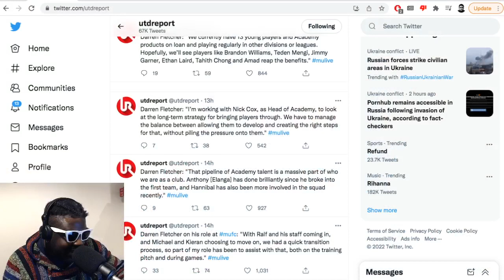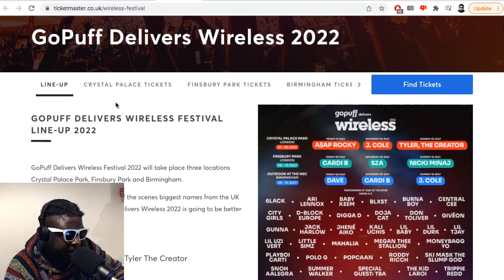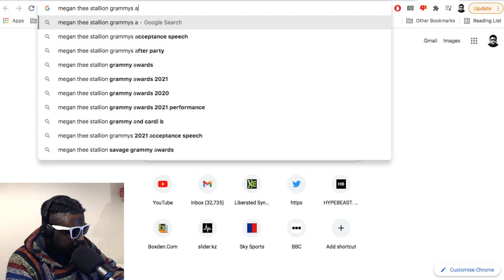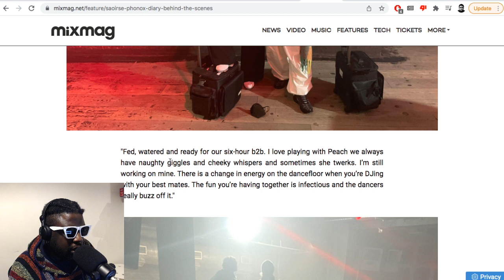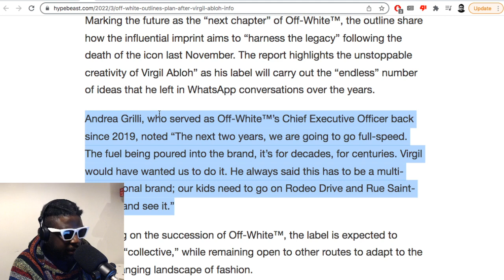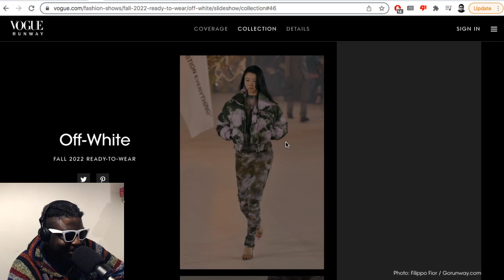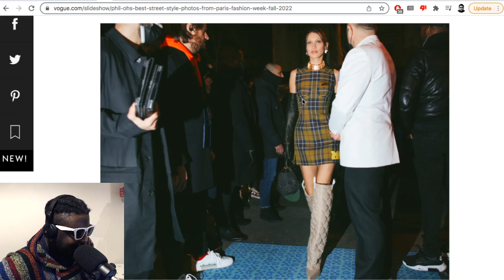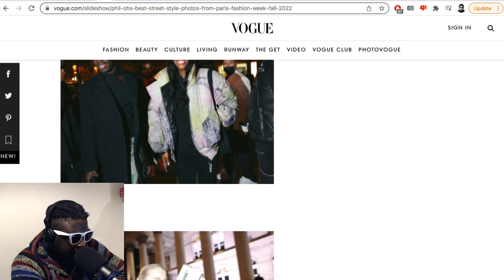Darren Fletcher, Brendan Schaub, Wireless, Saoirse, Off-White & Virgil Abloh & MORE | TAZS #561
Agostinho rambles about Darren Fletcher's role at Manchester United, Brendan Schaub's thoughts on haters, Wireless festival line-up announcement and how they aim to address the Cardi B and Nicki Minaj issue, Saoirse's great Phonox DJ residency photo diary, Off-White and their plans to honour Virgil Abloh's legacy, lame Paris Fashion Week attendees and more...

▶Bitcoin bc1qh8eq90fs0y9te5df0etj4elgk3j9wpn552s2za